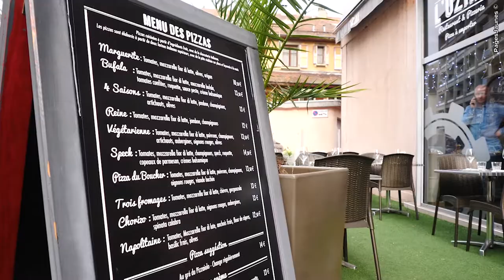L'Uzine : Restaurant pizzeria à Annecy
C'est toute la semaine que l'on aime pointer à cette Uzine où l'on ne travaille pas à la chaîne. Une belle adresse idéalement située à l'écart de l'agitation des abords immédiats du lac et de la vieille ville, juste derrière le centre Bonlieu. C'est en terrasse ou dans son intérieur chaleureux que l'on peut se retrouver autour d'une pizza entièrement maison ou un plat du jour original et savoureux. A moins de 10 €, c'est la bonne affaire, avec une assiette généreuse composée de bons produits. La carte a le bon goût de ne pas s'étaler et d'aller à l'essentiel comme un trio de bruschetta en entrée où une bonne salade Caesar. L'autre plaisir de l'Uzine, et pas le moindre, est la pizza maison, sur place ou à emporter, avec sa pâte composée de farines italiennes, faite sur place et façonnée à la main. On vous attend le midi et le soir dans notre Uzine ou l'on prend du bon temps.
Pour nous contacter:
Restaurant L'Uzine
41 rue Sommeiller
74000 Annecy
Tél : 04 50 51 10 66